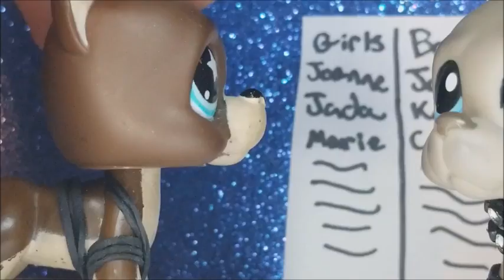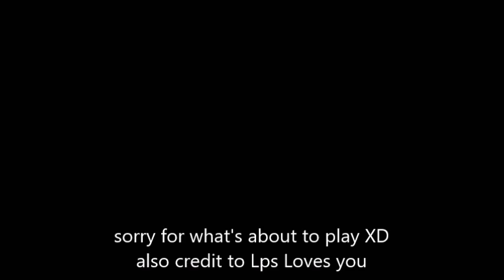LPS BTS: Dakota and Jackson Adopt Joanne (Short Film)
Here ya go Jackota lovers. Dakota and Jackson adopt their first child ^^